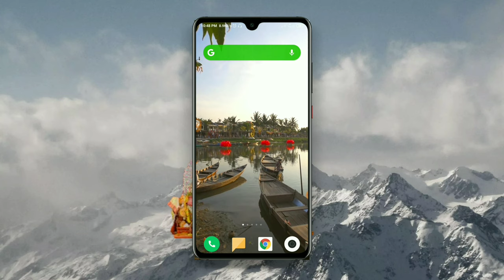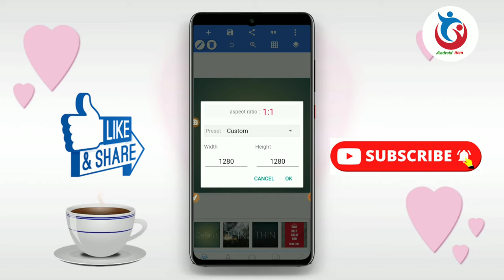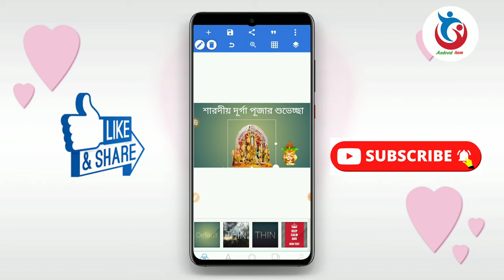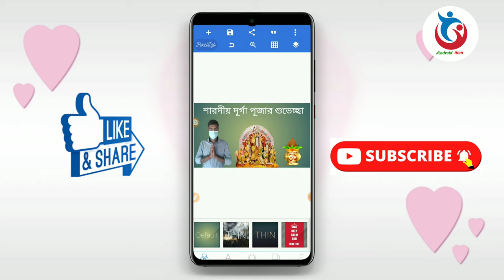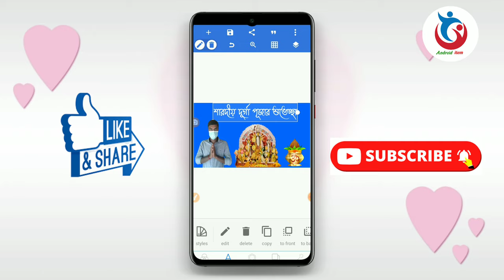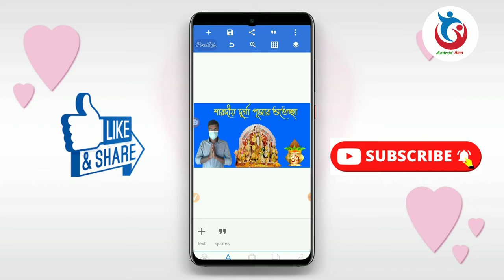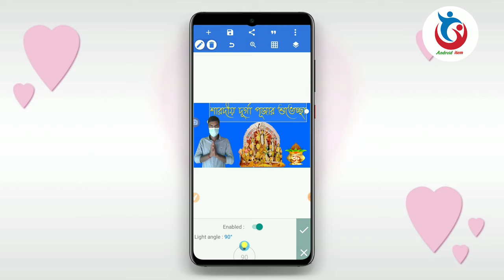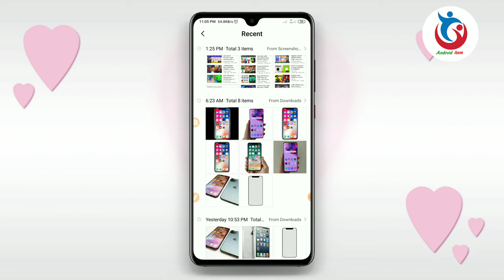Durga Puja special editing || Photo editing 2020 || PixelLap photo editing bangla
Durga Puja is a big Bengali festival. Durga Puja is a memorable moment in the life of a Bengali. This time is a moment of joy in the life of the Bengali nation. In this moment of joy, we want to take pictures. And if this picture is not like the mind, then the mind becomes very bad. So it is much better if we can edit the photos. So don't be upset anymore, watch this full video.